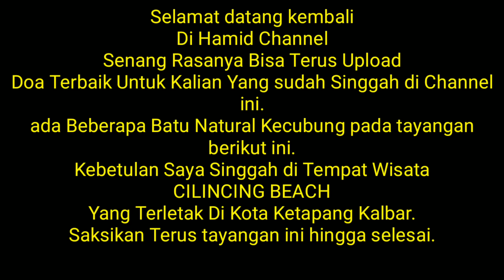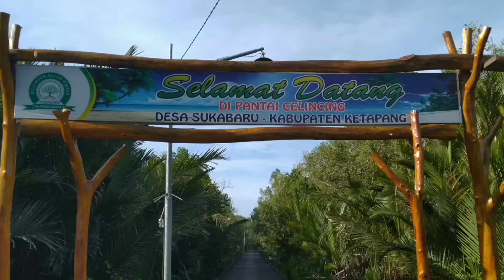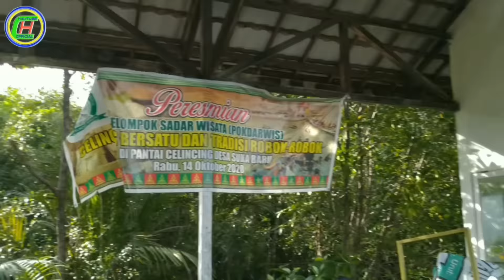Mangrove Beach Surga Tersembunyi di Cilincing Ketapang Kalimantan Barat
Mangrove Beach Surga Tersembunyi di Desa Cilincing Ketapang Kalimantan Barat

Mangrove Beach Syurga Tersembunyi di Desa Cilincing Ketapang Kalbar

Kabupaten Ketapang Kalimantan Barat memiliki wisata alam pantai yang masih perawan. Seperti pantai Tanjung Belandang dan pantai Cilincing, dua keindahan kekayaan alam ini belum banyak tersentuh pengelolaan sebagaimana layaknya tempat berwisata. Pemerintah daerah belum cukup merespon untuk mengelolanya sebagai devisa untuk kabupaten Ketapang.

PANTAI CILINCING.
Pantai ini berada di kecamatan  Benua Kayong, tidak jauh dari pusat kota Ketapang. Untuk menuju pantai Cilincing melalui jalan darat bergelombang. Bagi yang menggunakan kendaraan roda empat, harus parkir sebelum jembatan kayu penyebrangan menuju pantai.

Ga Sia sia jalan jalan ke Pantai Cilincing, Meskipun lumayan jauh tapi mantep pemandangannya, lingkungannya; bersih, hijau,rimbun, pokoknya mantep. Letaknya sebenarnya ga terlalu jauh dari kota Ketapang, Kalbar. Kemaren, Coba gua nyempetin maen kerumah kawan di Desa Suka Baru Kec. Benua Kayong. Baru Nyampe tapi udah Sore, langsung di ajak ke pantai Cilincing. Katanya di sana banyak orang mancing apalagi waktu air dalam, banyak ikan. Aku pun tergoda untuk mencoba mancing di pantai itu, wah tapi waktu udah terlalu sore jadinya ga sempet mancing dah.
Memang, Pantai Cilincing yang rimbun oleh hutan bakau tentunya menjadi tempat yang nyaman bagi ikan . Apa lagi letaknya di Muara Sungai, Kata Guruku dulu “Tempat Yang banyak ikannya ya di muara Sungai”. Bener juga ya, Apalagi lingkungannya yang masih asri, bersih, rimbun,  tidak ada kotoran/ sampah (plastik dkk) di pantai Cilincing.

Hmm.., ingin rasanya berlama lama di pantai ini sembari menikmati Indahnya Mentari yang tenggelam di tengah Lautan Luas. Namun, Suara adzan Sudah menggema dimana mana, memaksaku tuk tinggalkan tempat yang indah ini. Semoga saja, masyarakat dekat pantai ini memelihara pantai ini dengan baik, sehingga tetap terjaga ke Indahannya. Waktu yang sebentar, cukup bagiku tuk mengambil beberapa Gambar dari Kamera telepon genggamku yang agak usang.

Tampak berjejer perahu ketek para nelayan di pinggir jembatan penyebrangan, mereka belum bisa kelaut karena cuaca buruk, air pasang, hujan dan gelombang laut sedang tinggi. Alami, kesan itulah yang pertama kali muncul dibenakku menyaksikan pemandangan sisi pantai Cilincing. Sepertinya tempat ini lebih banyak digunakan nelayan dan wisatawan untuk mencari ikan. Pantai ini belum dikelola dengan baik, tidak terawat dan terkesan bukan sebagai tempat wisata yang nyaman.

Pantai Tanjung Belandang
Hampir mirip dengan pantai Cilincing, akses melalui jalan darat bergelombang. Berada di kecamatan Muara Pawan, dan kendaraan bisa langsung parkir di dekat pantai. Wach...menarik sekali melihat gelombang laut yang sedang pasang, dimana suara deburan ombak dan semilir angin menghipnotis siapapun yang berkunjung kesana, bahkan kami pun harus berteriak satu sama lain saat berbicara. Bila saja pantai ini di rawat dan di dikelola dengan baik, bukan tidak mungkin pantai Tanjung Belandang menjadi salah satu tempat wisata yang paling menarik di Indonesia.

pantaicilincing,

kotaketapang,

wisataalam,
wisataair,